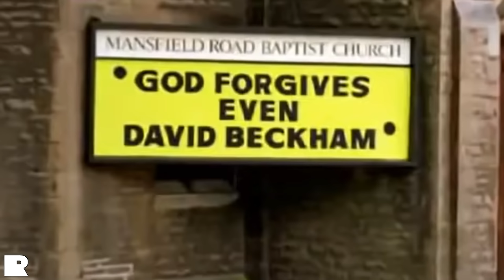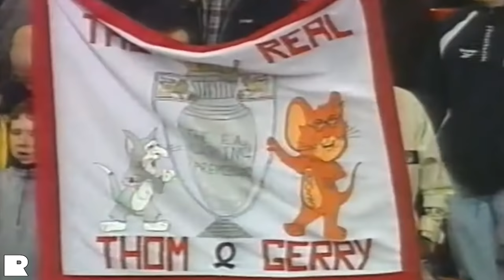The Wonder-kid TOO QUICK for His Own Good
In 1998 there wasn’t a more exciting teenager in world football than Michael Owen. The raw, unmatched pace and confidence in front of goal, made him unplayable in the late 90s, and with the Golden Ball in his 21-year-old hands, it seemed as if he had only just begun. However, injuries took a toll on him and in the final 6 years of his career, Owen's skills gradually declined. Having played for the rivalrous Reds of both Manchester and Liverpool, his loyalties have been questioned, but while in Merseyside, he was one of the games greatest marksmen.

Chapters:

0:00 - Intro
0:18 - Youth-level-attention
0:41 - The Star of the Scousers & signing his first professional contract
1:22 - A chance to shine in the first-team
2:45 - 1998 World Cup & 'THAT' Argentina goal
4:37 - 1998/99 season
5:17 - Hampered by the hamstring
6:13 - EURO 2000
6:46 - Hellbent on Scouse success & a memorable treble
8:37 - Ballon d'Or & transfer rumours
9:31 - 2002 World Cup as the main striker
10:17 - Still no Premiership title
11:02 - Move to Madrid
12:05 - Criticised in Spain
12:39 - A cruel end to his stint as a Galáctico
13:20 - Newcastle
14:00 - World Cup woes & 'club vs country' aftermath
15:23 - Magpies demoted & controversial Manchester move
16:40 - Time as a Red Devil
17:15 - A last dance with Stoke City
17:40 - Retirement
17:49 - Concluding his story